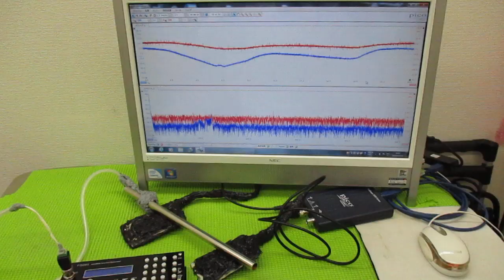超音波と表面弾性波（オリジナル超音波システムの開発技術） ultrasonic-labo